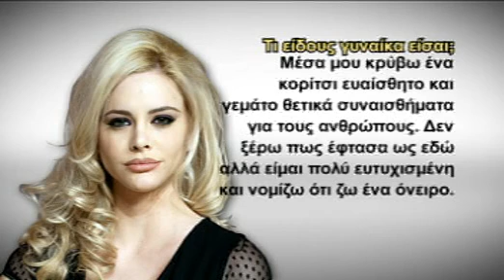controltv Ρια Αντωνίου